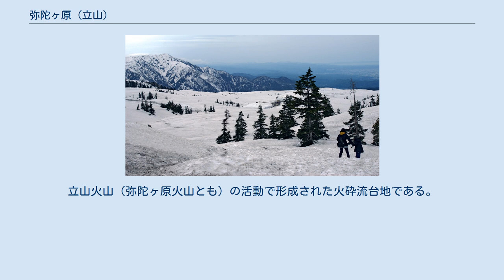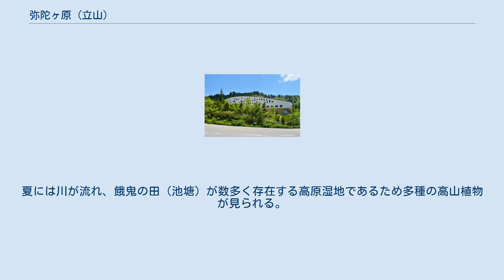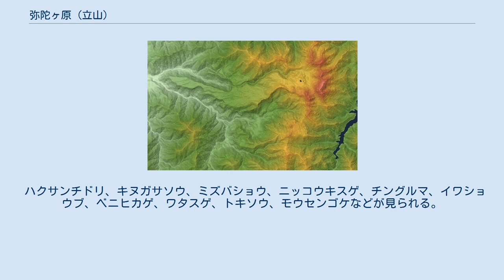弥陀ヶ原 (立山)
弥陀ヶ原を奥大日岳から望む 弥陀ヶ原の地形図。
左へ伸びる平坦部が弥陀ヶ原。
中央右の窪地は立山カルデラ。
 弥陀ヶ原（みだがはら）は富山県中新川郡立山町芦峅寺（あしくらじ）にある高原。
中部山岳国立公園内にあり、標高は1,600mから2,000m程度。
 高原上を立山黒部アルペンルートの立山有料道路が通る。
2012年（平成24年）7月3日にはラムサール条約に登録された。
 冬の弥陀ヶ原 弥陀ヶ原は立山の麓から常願寺川水系称名川の左岸にかけて、東西4km、南北2kmに広がる高原。
立山火山（弥陀ヶ原火山とも）の活動で形成された火砕流台地である。
河川による浸食で現在の東西に長細い形状となった。
 この高山地区の大きな高原の存在が、立山の大きな特徴である。
11月頃から7月頃まで雪に覆われる。
夏には川が流れ、餓鬼の田（池塘）が数多く存在する高原湿地であるため多種の高山植物が見られる。
高度が低くなると樹木が増えてくる。
秋には周辺の山々とも合わさった紅葉の風景が見られる。
弥陀ヶ原の平坦面には、立山有料道路と遊歩道が整備され、ところどころに展望台がある。
 弥陀ヶ原の北側にある大日平とは称名川の峡谷によって二分されている。
 なお、弥陀ヶ原の南東側には、浸食カルデラの立山カルデラがある。
かつては陥没カルデラとされていた。
 ハクサンチドリ、キヌガサソウ、ミズバショウ、ニッコウキスゲ、チングルマ、イワショウブ、ベニヒカゲ、ワタスゲ、トキソウ、モウセンゴケなどが見られる。
 国民宿舎天望立山荘、弥陀ヶ原ホテル、立山カルデラ展望台、弥陀ヶ原バス停。